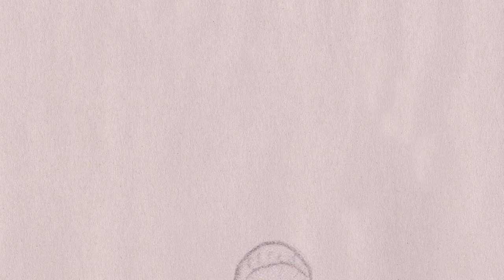Strongman Can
"Strongman Can" by The Ditty Bops
Lyrics for "Strongman Can":
Who can lift 400 kilograms?
Who can lift two girls doing bicep curls
Can Spiderman? NO!
Can Uncle Sam? NO!
Can a muscle man with a Venice Beach tan? NO!

Who can pull a truck or a full size tram?
Can Toucan Sam? NO!
Can Kenstein, Fran? NO!

He can throw a keg
He can drink a shake
With protein powder made of whey
He can carry an awkward husaffel stone
While building the density of his bones
He can bend cold steel
He's got sex appeal
He can eat a ten thousand calorie meal
There really ain't nothin' he can't do
With a power tummy just like Winnie the Pooh